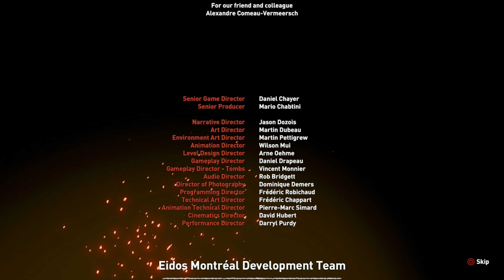Shadow of the Tomb Raider - PS5 (4k 60FPS) Gameplay Walkthrough- Part 13 Finale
🎮 My Tech Stack
Elgato 4K Pro Capture Card
SteelSeries Gaming Headset
Playstation Wireless Controller
Custom Built iBuyPower PC (i9, GeForce RTX 3080 Ti-12GB, Z590 Aorus motherboard):

Shadow of the Tomb Raider is a 2018 action-adventure game developed by Eidos-Montréal and published by Square Enix's European subsidiary. It is a sequel to Rise of the Tomb Raider and the twelfth mainline entry in the Tomb Raider series, as well as the third and final entry of the Survivor trilogy. It was released for PlayStation 4, Windows, and Xbox One in September 2018. Set three years after the events of Rise of the Tomb Raider, its story follows Lara Croft as she ventures through the tropical regions of the Americas to the legendary city Paititi, battling the paramilitary organization Trinity and racing to stop a Mayan apocalypse she has unleashed. As she explores semi-open hubs, Lara must traverse the environment and combat enemies with firearms and stealth. In these hubs, she can raid challenge tombs to unlock new rewards, complete side missions, and scavenge for resources that can be used to craft useful materials.